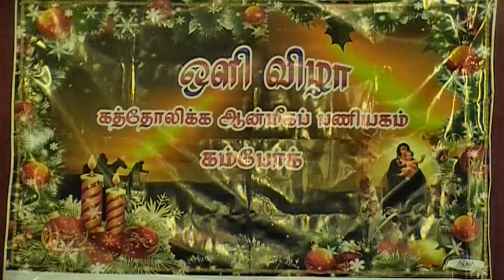Christmas festival of Tamil catholic Church, Hamburg , Germany 2013 Part 1 of 5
யேர்மன் ஆன்மீகப்பணியகத்தின் பணித்தளங்களில் ஒன்றாகிய கம்பேர்க் நகரில் 2013ஆம் ஆண்டு நடைபெற்ற ஓளிவிழா.
கம்பேர்க் வட யேர்மனியில் அமைந்துள்ளது. எமது மூத்த பணித்தளங்களில் கம்பேர்க்கும் ஒன்றாகும்.